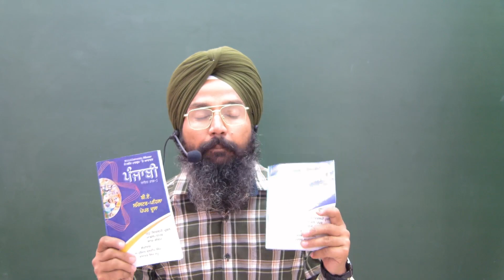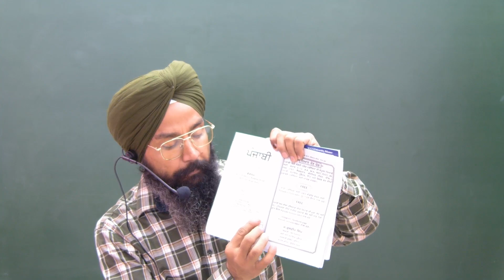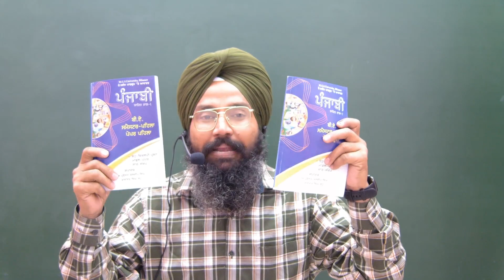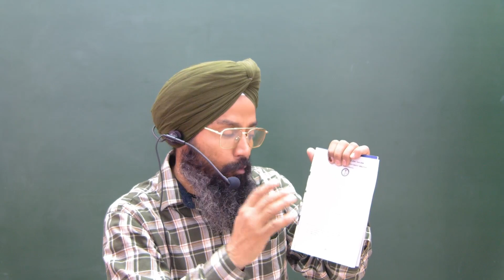PUNJABI B.A SEMESTER -I,PAPER -I & II,ONE WEEK|ਬੀ.ਏ ਸਮੈਸਟਰ- I ,ਪੇਪਰ I ਅਤੇ I I ,MOB.9990076888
ਕੁਲਦੀਪ ਸਿੰਘ
2008 3rd grade teacher selected by Rpsc Raj govt
2011  2nd grade teacher selected by Rpsc raj govt
2015 lecturer appointed by Raj govt
2019 JRF topper
2022 ਰਾਜਸਥਾਨ ਦਾ ਪਹਿਲਾ ਅਸਿਸਟੈਂਟ ਪ੍ਰੋਫੈਸਰ selected by Rpsc ਰਾਜ. ਸਰਕਾਰ

ਫ੍ਰੀ ਸੇਵਾ
ਟੈਲੀਗਰਾਮ ਨਾਲ਼ ਜੁੜੋ

topper interview punjabi, ਪੰਜਾਬੀ ਲੈਕਚਰ, ਪੰਜਾਬੀ ਲੈਕਚਰ ਕੇ ਡੀ ਸਰ, ਗੁਰਮਤਿ ਕਾਵਿ, ਸੂਫ਼ੀ ਕਾਵਿ, ਬੀਰ ਕਾਵਿ, ਪੰਜਾਬੀ ਸਾਹਿਤ ਦਾ ਇਤਿਹਾਸ, ਭਾਸ਼ਾ ਵਿਗਿਆਨ, ਲੋਕਧਾਰਾ ਅਤੇ ਸੱਭਿਆਚਾਰ, ਪੰਜਾਬੀ ਆਲੋਚਨਾ,gurmati kawi,sufi kawi,punjabi nawal,punjabi story,punjabi natak,panjabi,
punjabi alochna,lokdhara,sabhiyachaar,bhahsa vigiaan,punjabi grammer , ਪੰਜਾਬੀ ਵਿਆਕਰਣ, ਪੰਜਾਬੀ ਵਿਆਕਰਨ,panjabi,

punjabi lectures
panjabi lectures
panjabi class
panjabi books
punjabi books
ਪੰਜਾਬੀ ਲੈਕਚਰ